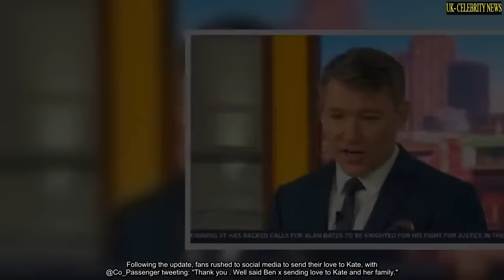Kate Garraway's daughter issues request to GMB host after Derek Draper's death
Last week, Kate Garraway confirmed the news that her beloved husband Derek Draper had died following a years-long battle with his health.